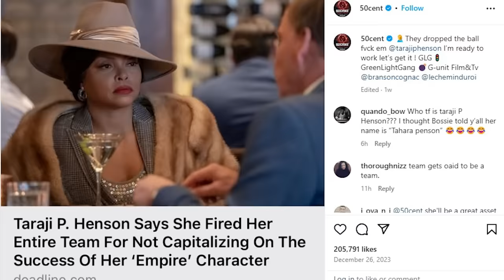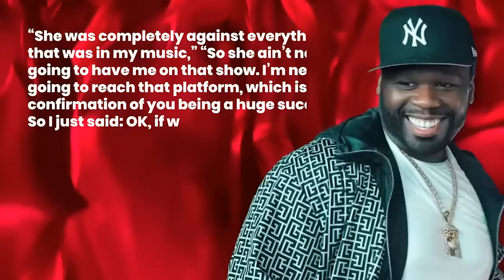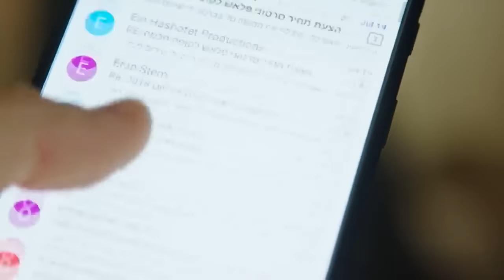Denzel Washington Joins With 50 Cent To EXPOSE Oprah Wrongdoings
The world of Hollywood is never without its share of drama, and the latest controversy centers around Oprah Winfrey. Oprah isn't a stranger to criticism, and now renowned rapper 50 Cent and actor Denzel Washington have teamed up to expose her alleged mistreatment of other black actresses. The controversy started when Taraji P. Henson accused Oprah of underpaying her, and 50 Cent has since come to her defense. In this video, we'll explore the controversy and give you the inside scoop on what's going on. So get comfortable, and let's get started!

50 Cent is back to calling out Oprah Winfrey for using black actors to build her billion-dollar empire and then eventually abandoning them. This time, the rapper is backing Taraji Henson, the actress known for her roles in Benjamin Button and Hustle and Flow, in her accusation of being exploited by Oprah.